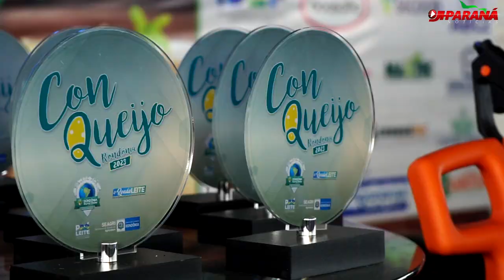Os ganhadores da 2º Edição do ConQueijo foram anunciados nesta sexta-feira.